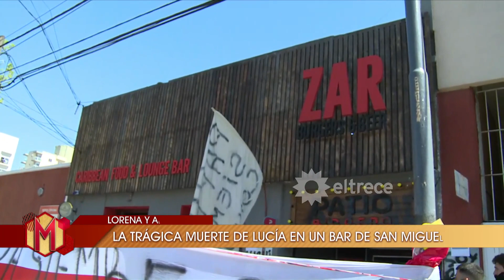Mujeres de eltrece - Programa 12/10/20 - EN memoria de Hugo Arana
Programa emitido el lunes 12 de octubre de 2020 en eltrece.
INVITADOS:: Jorge Nievas y Manuel Garrido
NOTAS:
Una chica muerta y ocho heridos por una explosión en una cervecería.
La madre de Lucía Costa Osores pide justicia.
Polémica por el mechero con combustible ¿Cómo se originó la explosión?
Mujeres de eltrece realizó un clip para despedir a Hugo Arana.
Víctor Laplace y Soledad Silveira recordaron a su amigo Hugo Arana.